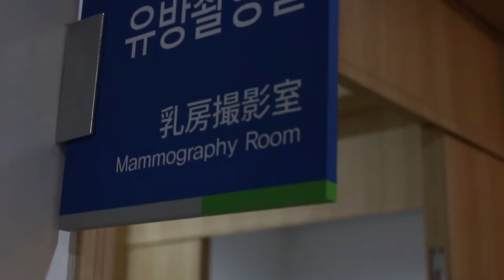Cheongshim Hospital Introduction (for Russian Patients)